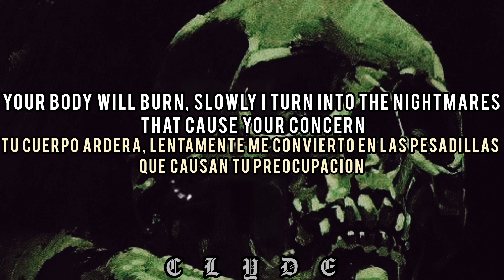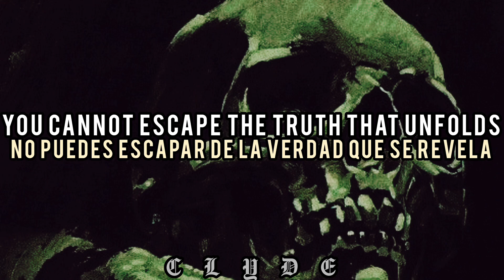Slyye - Arrogance // Lyrics & Sub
Slyye - Arrogance
Fecha - Diciembre 31, 2020
Album - The Singles